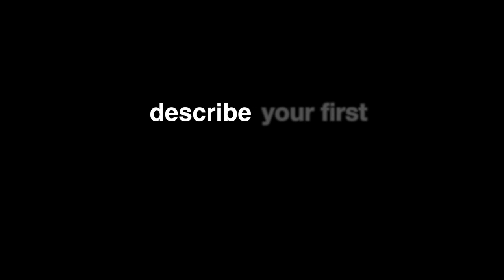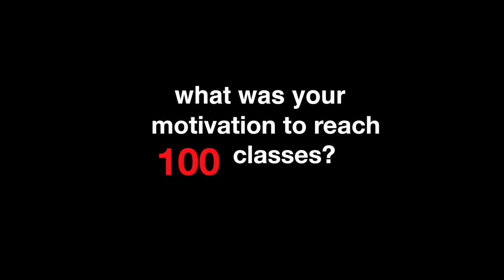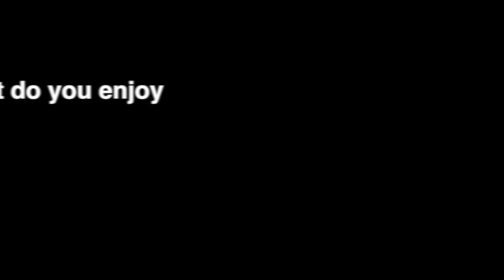September Client Spotlight: Megan Finnegan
An interview with our client Megan Finnegan who shares what she loves about Pure Barre and what keeps her coming back!